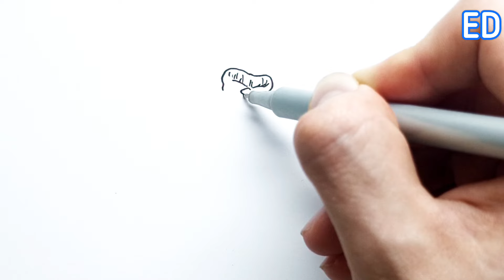How to Draw Kong vs Scar King | Godzilla x Kong: The New Empire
Hey all! In this video I show you how to draw a Kong vs Scar King from Godzilla x Kong: The New Empire

Materials:
-Alcohol-based markers "SKETCHMARKER" Brush/Fine
-Sakura micron liner; Sharpie marker;
-Gel pen Sakura "GELLY ROLL";
-POLYCHROMOS 36.

But most of all you will see how to draw dinosaurs.

If you found the exact video you want to draw? Go ahead, a piece of paper and a pencil and repeat! Be sure to pause during each step so you can keep up.

Write your comments on each video, I'm happy to read them and maybe your idea will be the topic of my next video!.